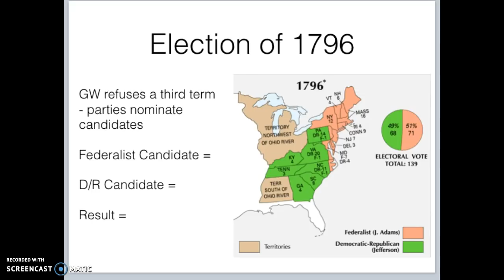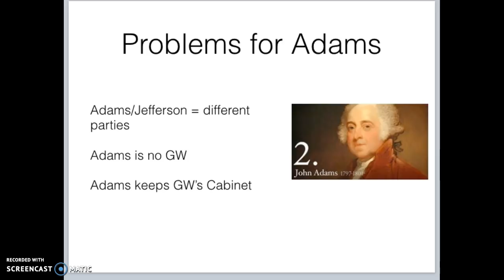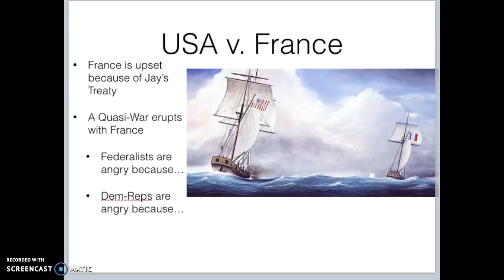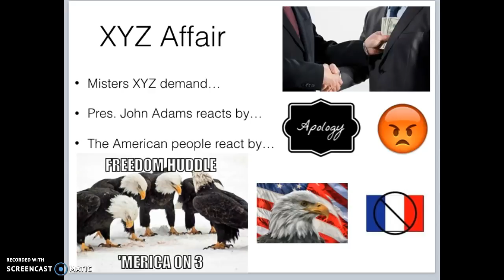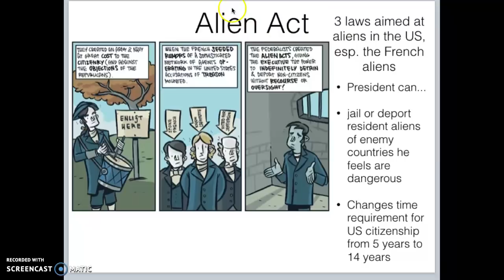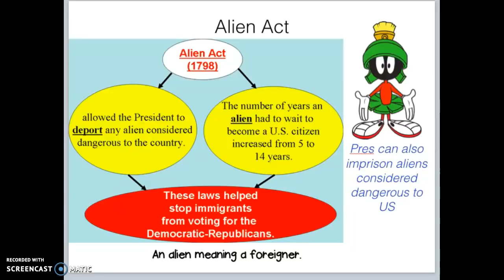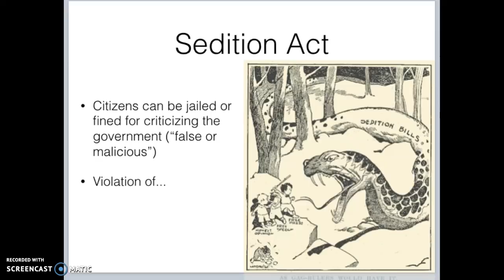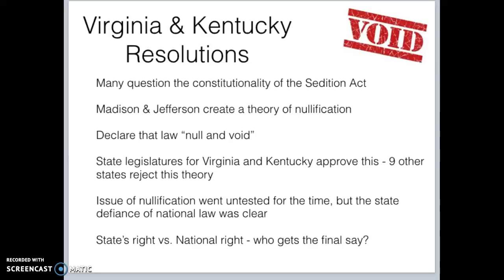Lecture 2.4 Adams' Presidency